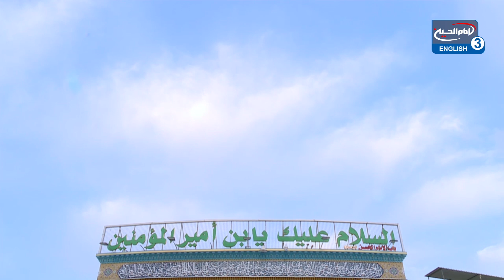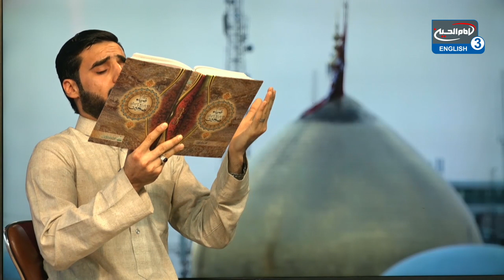Ziyarat Ashura - Recited from the Holy City of Karbala